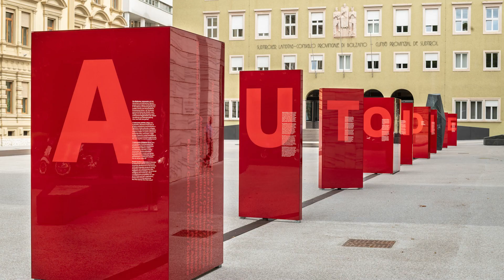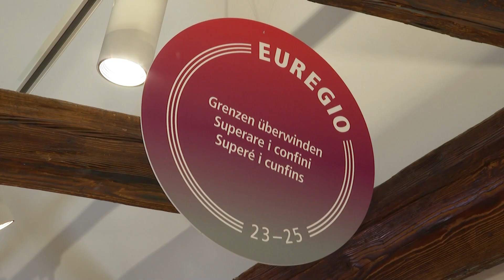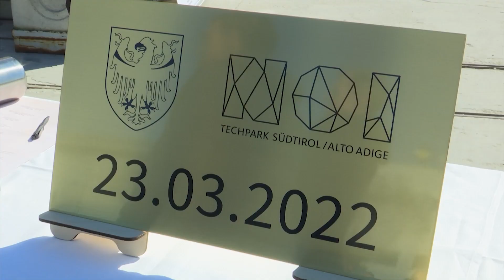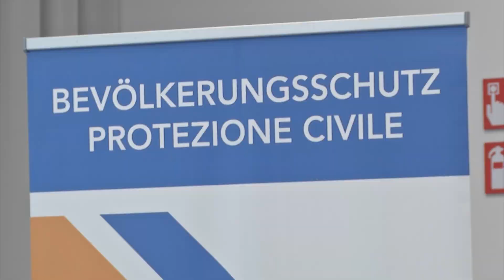Evento conclusivo della Giunta provinciale - 23.08.2023